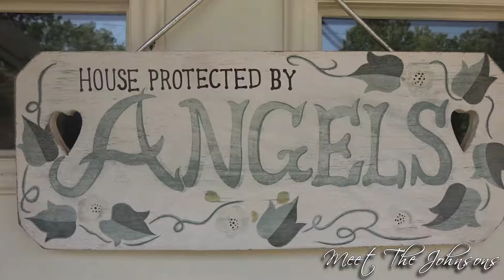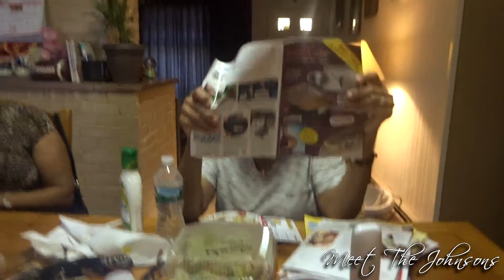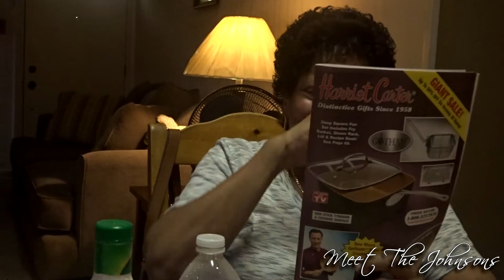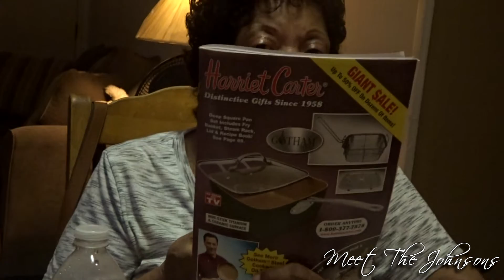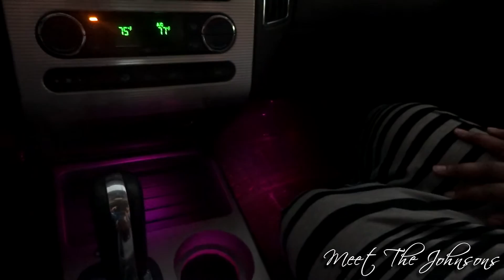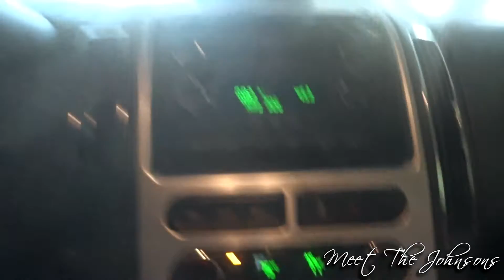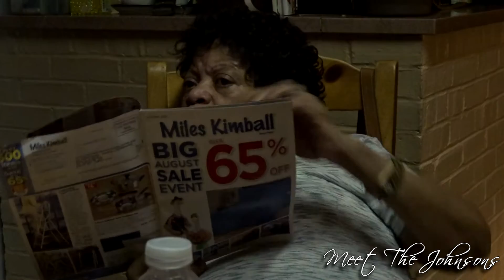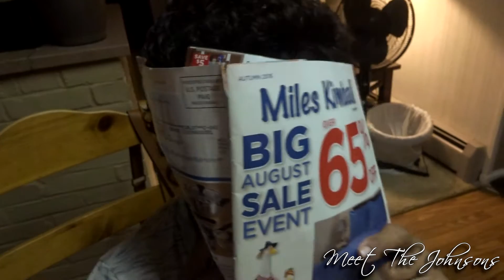Meet The Johnsons | Jason Got a New Car!!!! - 2010 Ford Edge | Family Vlog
Also, be sure to follow us and interact with us through the links listed below!

PSN:
Jason: legaldeath187
Tymika: unforg3ttable83

Camera: Sony Cyber-Shot DSC-WX350 or Samsung Galaxy Note 5

Love Dollar Tree Hauls?  Check out Sensational Finds channel for amazing Hauls